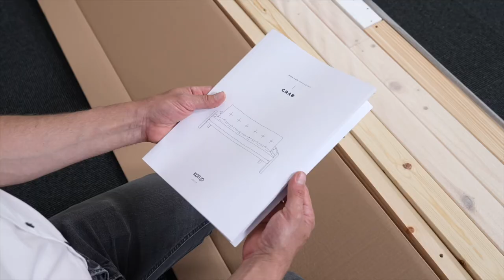Karup Design - Grab sofa bed assembly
Here is a video showing how to assemble our Grab sofa bed.
Grab is made for sharing. Both as a sofa and as a twin-sized bed when unfolded. The armrests on Grab is designed to be easily released to function as the back legs for the twin-sized bed with just a flip – which is the easiest transformation from sofa to bed so far. Grab comes with a comfortable futon mattress.

Have fun!